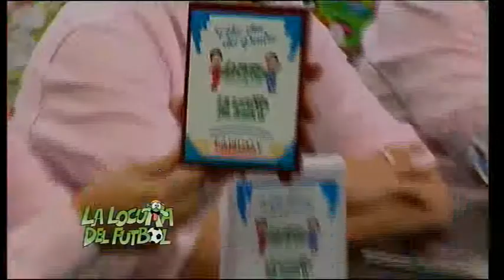LA LOCURA DEL FUTBOL emitido el 21 06 2017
NI MEJORES, NI PEORES...DIFERENTES.